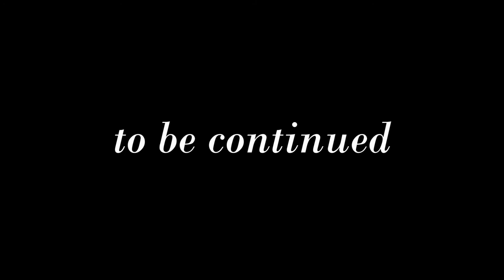Lalaloopsy Popular Episode 14: Tia West *PG-13*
*Important: This episode of Lalaloopsy Popular is for ages 13+.

Originally uploaded on 17th April 2017.

Sorry for the re-upload, I accidentally deleted this episode. This series is on an indefinite hiatus for the time being, as I focus more on my personal life and my Littlest Pet Shop series. I will publish a videos soon explaining why. Thank you to everyone who has shown this series love and support.

While Amber is basking in all her popular glory, Tia is left to deal with the rumours being spread about her by herself. Driven by desperation, she seeks out someone to enlist in Part One of her revenge plot who is guaranteed to hit Amber where it hurts. Believe it or not, having all respect for you completely obliterated has its perks.

Continue the drama in Episode 15: SERIES FINALE PART 1!